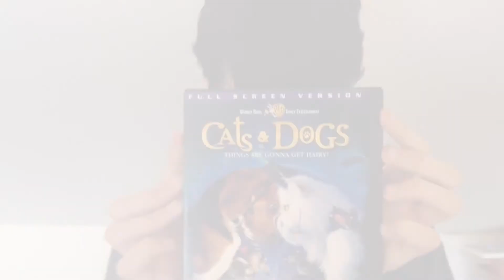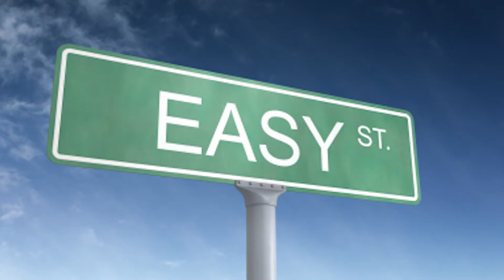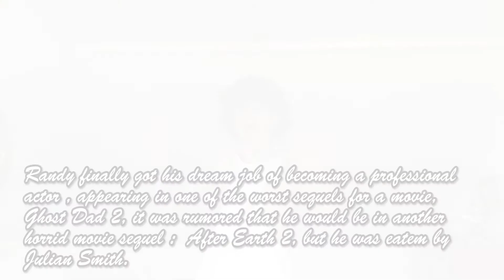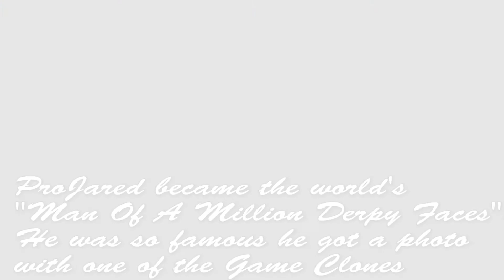(Metal Jesus Rocks Parody) Disney's Aladdin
This is a BODACIOUS parody of the excellent Metal Jesus Rocks! ROCK ON DUDES!!

music credit to spellingphailer & Running in the DarkNES -by rchrdcrg